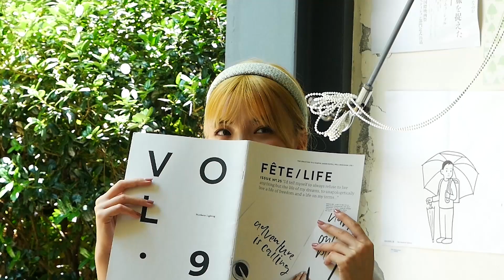【一隻阿圓】Heroine ◦ 女主歐膩經典皮革紳士鞋 Feat.@NANACIAOCIAO │ ANNSTAR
ANNSTAR 阿圓聯名款-學院風復古皮革紳士鞋-杏

ANNSTAR 阿圓聯名款-學院風柔軟漆皮紳士鞋-黑

ANNSTAR 阿圓聯名款-學院風復古皮革紳士鞋-黑

ANNSTAR 阿圓聯名款-學院風復古皮革紳士鞋-米白